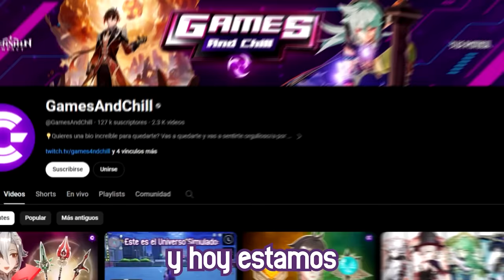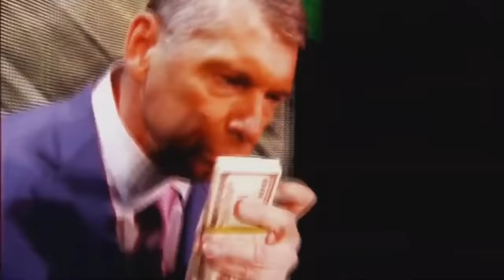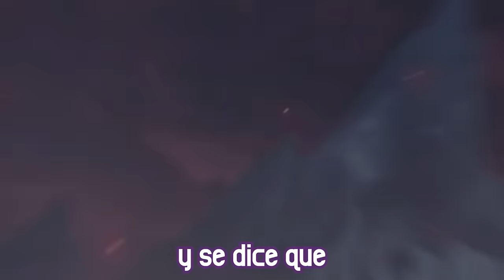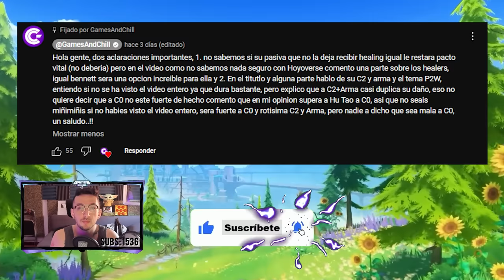💥POLEMICA con Arlecchino..!! SKIP? Peor que Hu Tao? P2W?